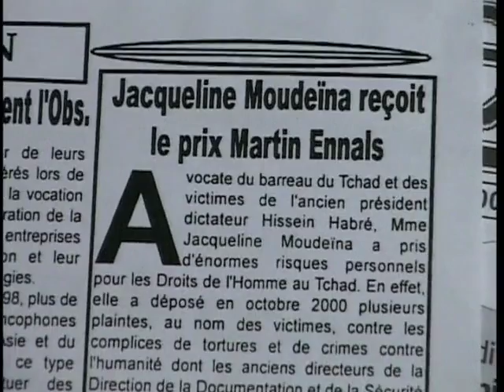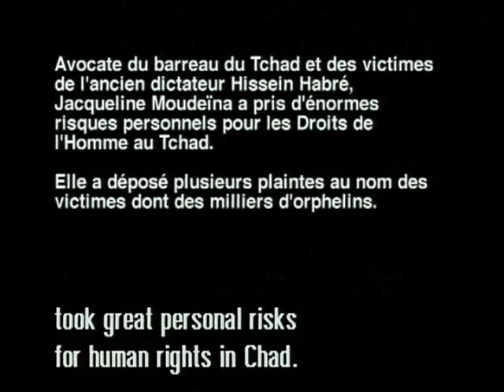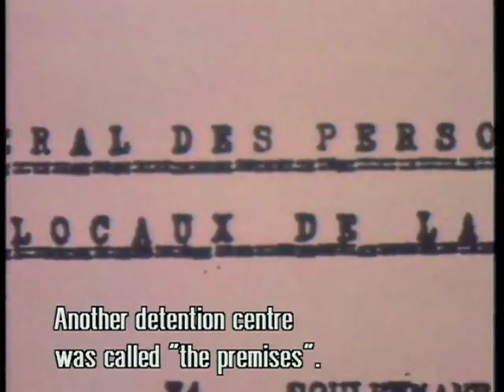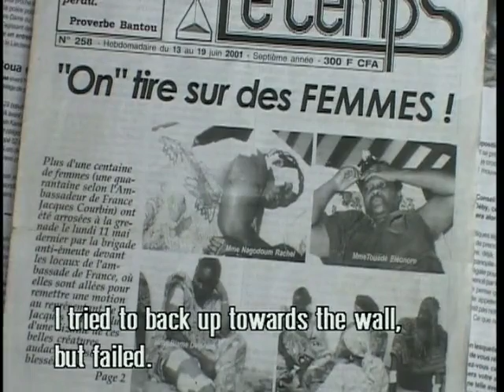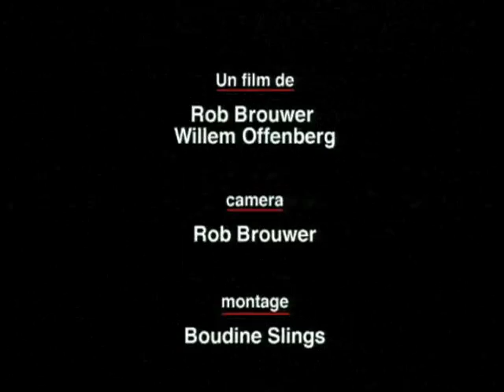Jacqueline Moudeina - 2002 Martin Ennals Award Laureate